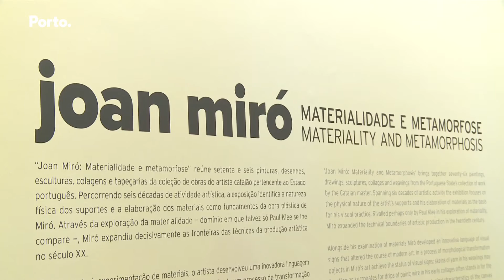Exposição Miró inaugurada em Serralves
A coleção Miró chegou ao Porto, cidade onde ficará permanentemente e revela, pela primeira vez, um conjunto de obras do pintor surrealista ao público até 28 de janeiro de 2017.